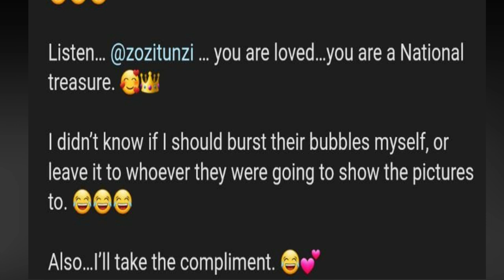Gail Mabalane Opens Up About Taking Zozibinis Name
GailMabalane ZozobiniTunzi